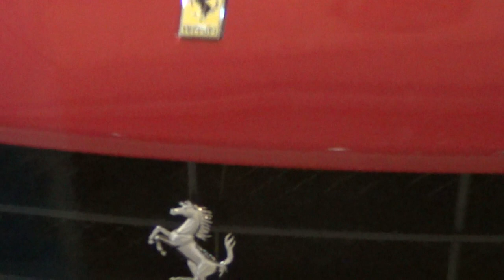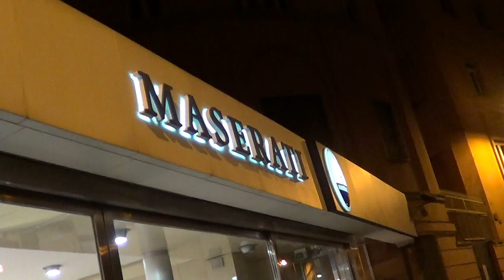Perche' i soldi NON fanno la felicità 'ccisua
Una preghiera al SANTUARIO di Via Pinciana davanti Villa Borghese.